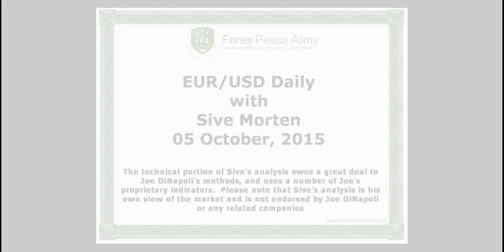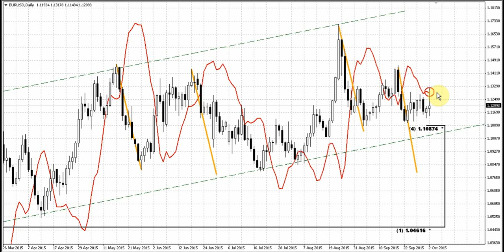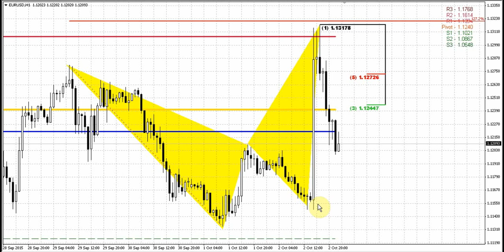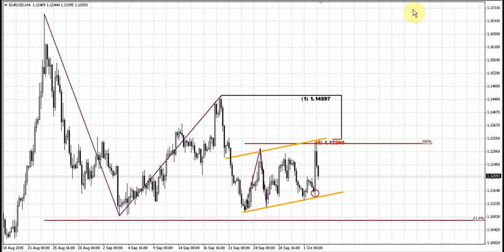Forex Peace Army | Sive Morten Daily EUR 10.05.15